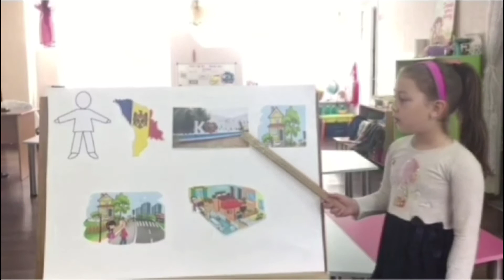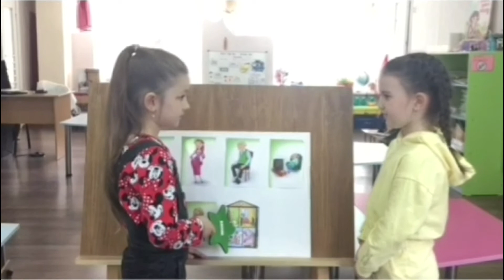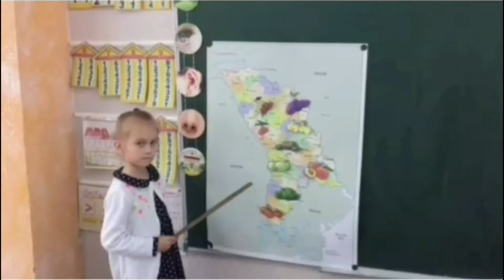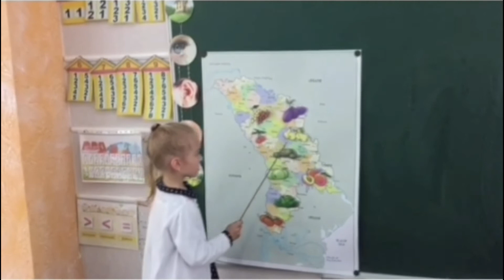УРО № 5 мун Комрат Ce cunoaștem noi deja